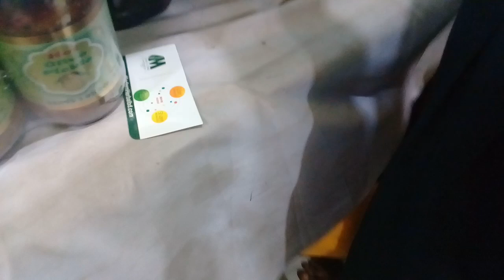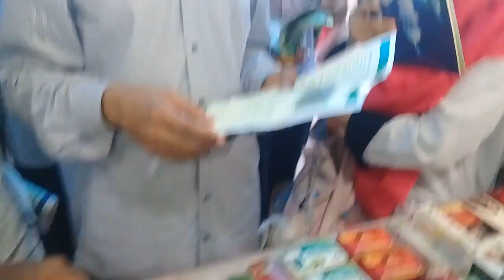জাতীয় বৃক্ষমেলায় মডার্ন হারবাল গ্রুপের স্টল পরিদর্শন ডা. একেএম শামীমুল হাসান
জাতীয় বৃক্ষমেলায় মডার্ন হারবাল গ্রুপের স্টল পরিদর্শন করলেন
সরকারী  আয়ুবেদিক কলেজের শিক্ষক
ডা. একেএম শামীমুল হাসান
মডার্ন হারবাল এর ভিবিন্ন বই ও পণ্য কানায় ব্যাস্ত ছিল  ও উক্ত কলেজের শিক্ষার্থী বৃন্দ।